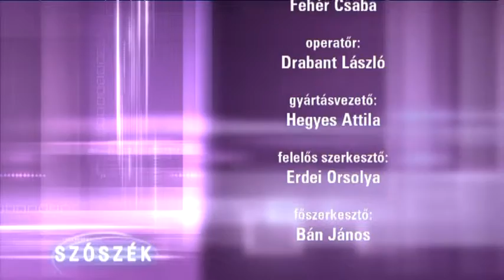SZÓSZÉK (2019. június 16.)